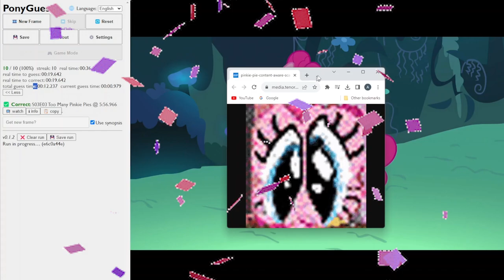Pony Guessr | 10 Correct Answers in 12.237 (WR)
Sorry HomuraZ! Two sub-1 second answers and no two-parters to worry about in this run. Felt really good about it. Hooray!!! Stay till the end for a guest appearance of Pinkie Pie! :3c

Song: Paprika's Theme - Them's Fightin' Herds OST
Art: Boulder Media G5 concept art